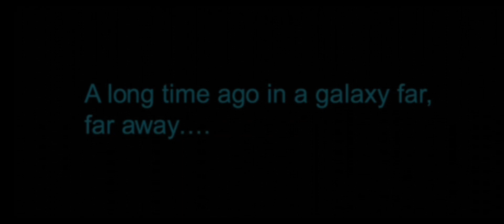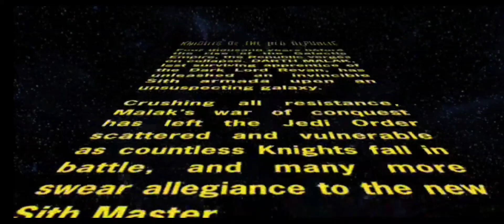Beginning Of The OG Journey | KOTOR Part 1 | Uhhhh Gameplay